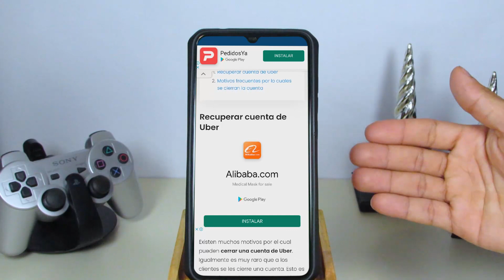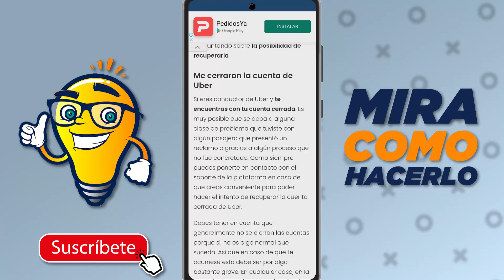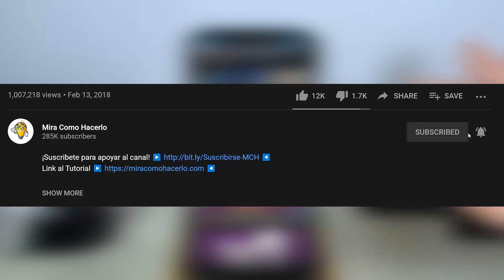¿Cómo reactivar una cuenta de UBER o UBER EATS bloqueada?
En este video aprenderás ¿Cómo reactivar una cuenta de UBER o UBER EATS bloqueada? En Mira Cómo Hacerlo encontrarás la información que estás buscando.